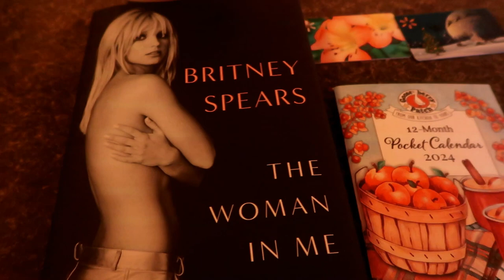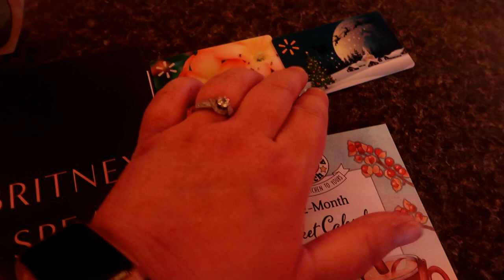Birthday Get-Together! 02-07-2024